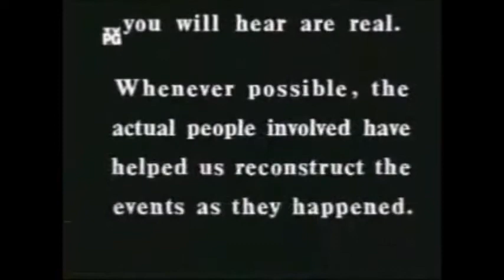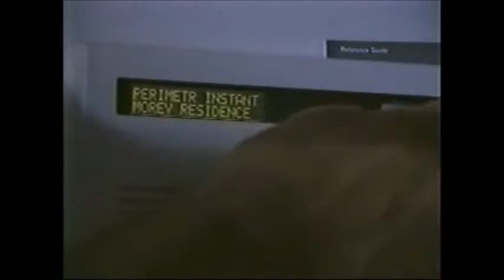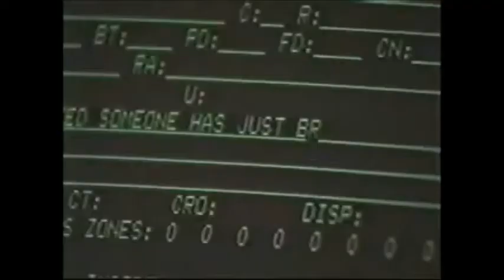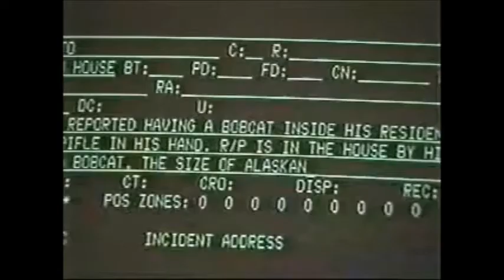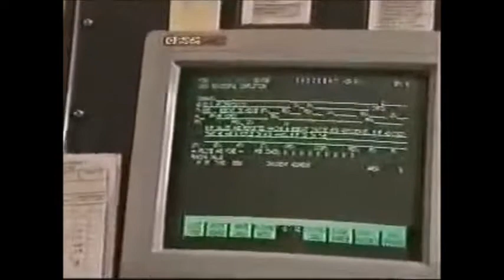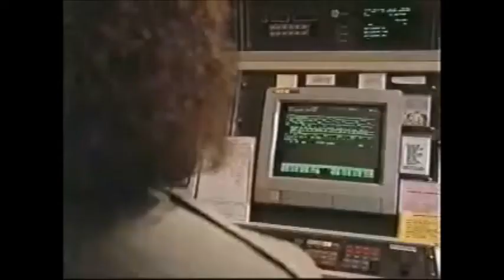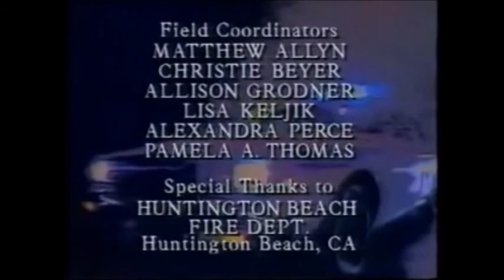Rescue 911 - Cat burglar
When a man goes downstairs to investigate a break in at his house, he finds that the intruder is a bobcat in San Clemente, California on March 25, 1993